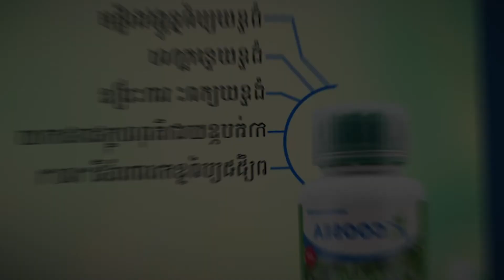នៅពីក្មេងទម្លាប់ធ្វើរឿង ៤ នេះជាប្រចាំ ពេលចាស់ទៅរស់នៅយ៉ាងមានក្ដីសុខ